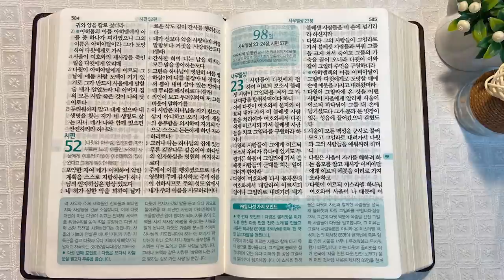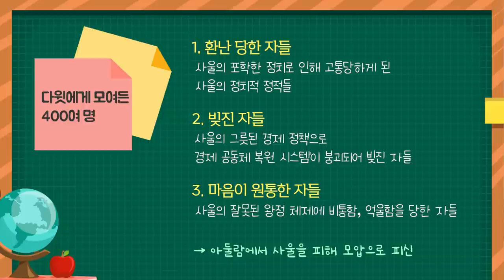아둘람과 400명의 세력 | 통독성경 97일 | 사무엘상 22장, 시편 52편 | 통박사 조병호의 1년1독 성경통독 | 성경지리와 역사를 통으로